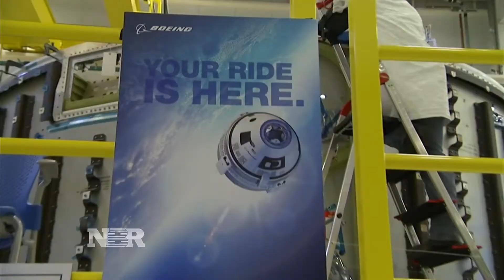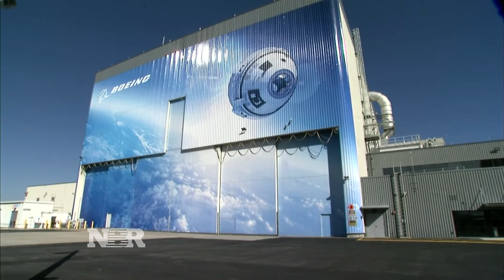Boeing's space venture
Morgan Brennan is at the Kennedy Space center, giving us an up close look at Boeing's capsule that could carry American astronauts into space by the end of this year.